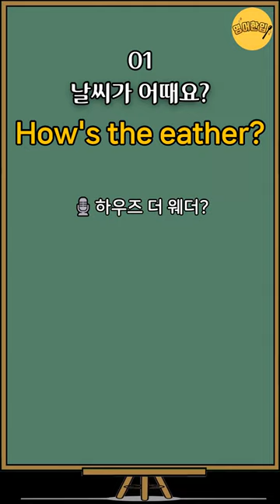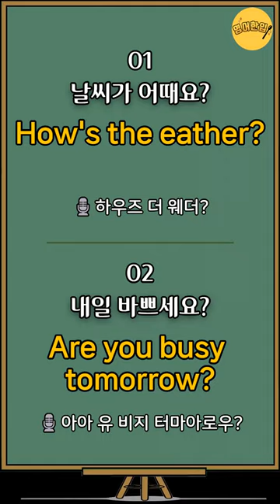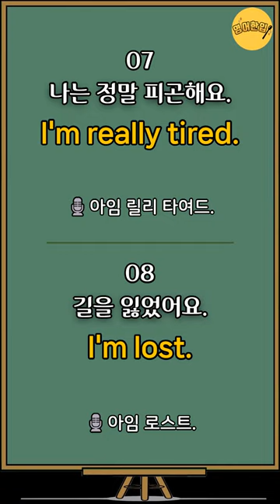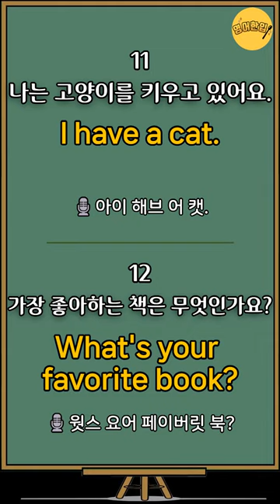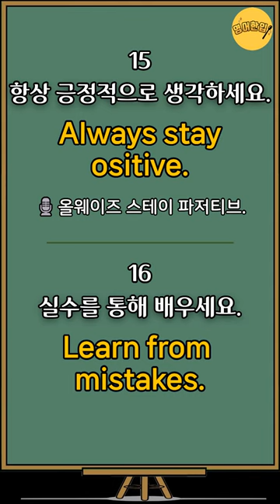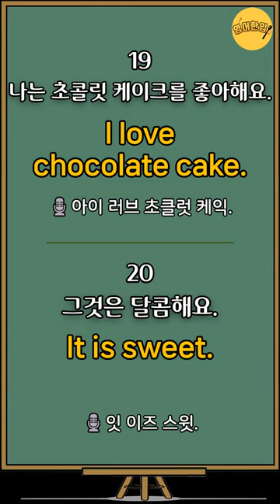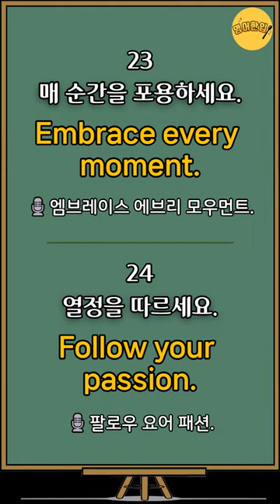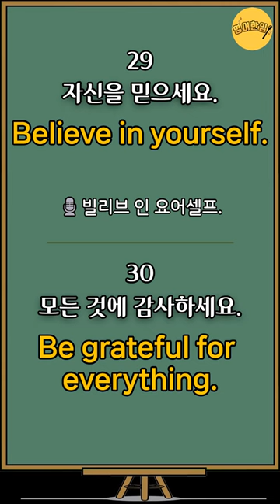[기초생활영어#2] 영어공부 | 영어듣기 | 쉬운영어 30문장 반복 | 기초영어회화 | 영어기초배우기 | 영어반복듣기 | 영어듣고따라하기 | 그냥듣기만하세요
🔂 00:00 영상 처음으로 가기